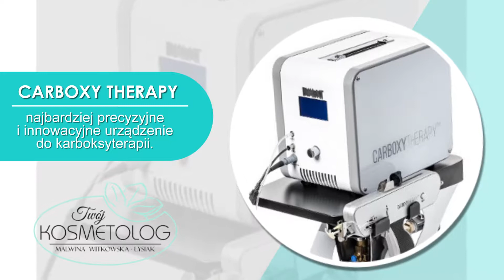Carbolift Warszawa Twój Kosmetolog Malwina Witkowska-Łysiak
Firma Twój Kosmetolog prowadzi usługi  stacjonarne i mobilne z zakresu kosmetologii: estetycznej, pielęgnacyjnej i upiększającej. Wszystkie usługi  wykonywane są przez właścicielkę firmy Malwinę- mgr kosmetologii i chemii kosmetycznej  i  świadczone są ze szczególną troską i starannością o Twoją skórę. Każdy zabieg poprzedzony jest dokładnym wywiadem  kosmetycznym w celu wykluczenia przeciwwskazań oraz dobrania właściwej i indywidualnej metody pielęgnacji.

W ofercie salonu znajdziecie Państwo m.in., takie zabiegi jak:
- mezoterapia igłowa i bezigłowa, dermapen, karboksyterapia, Carbolift, mikrodermabrazja, peeling kawitacyjny, zabiegi eksfoliacji kwasami, manualne oczyszczanie twarzy;
-zabiegi na: cellulit, wyszczuplanie, ujędrnianie, cienie i worki pod oczami, wypadające włosy, blizny i rozstępy, przebarwienia itp.